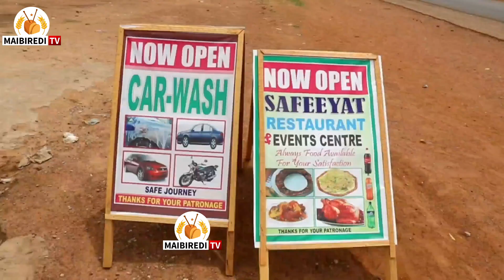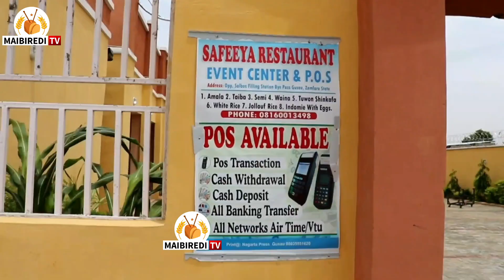YADDA MAKWABTAN WANNAN TSOHO DAN SHEKARA 65 SUKA SO YIMAI KISAN GILLA,DON SUNA ZARGINSA DA MAITA